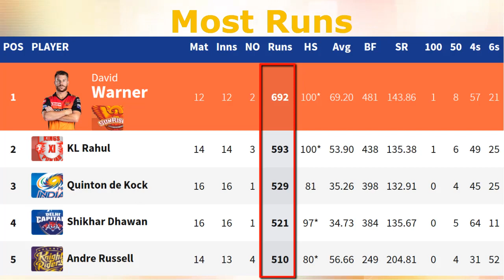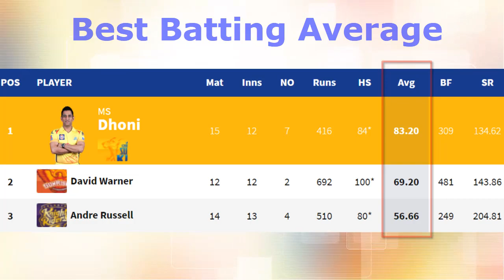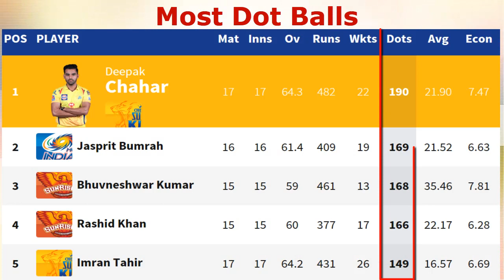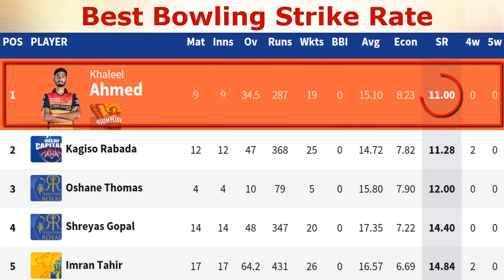IPL 2019 All Records✅All IPL Records 2019😲IPL Stats 2019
IPL 2019 All Records..
IPL 2019 Fina
IPL 2019 Winner - Mumbai Indians
Most Runs in IPL - Orange Cap - David Warner
Most Wickets in IPL - Purple Cap - Imran Tahir
Most Fours & Sixes
Fastest fifties  -  Hardik Pandya
fastest hundred - Jonny Bairstow
Highest Scores
Biggest Sixes
Most Maidens in ipl
Most Dot Balls in ipl 2019
Best Bowling Average
Best Bowling Innings in ipl
Most Hat Tricks in ipl
Fastest Balls in ipl
IPL 2019 All Records✅All IPL Records 2019😲Most Runs | Most Wickets | Hat-tricks | Fastest 50 s & 100

The 2019 season of the Indian Premier League, also known as IPL 12, was the twelfth season of the IPL, a professional Twenty20 cricket league established by the Board of Control for Cricket in India in 2007.
IPL Final 2019: Chennai Super Kings vs Mumbai Indians
IPL Final 2019: Chennai Super Kings vs Mumbai IndiansHighlights

►mixhubLK social media links◄

Chennai Super Kings, Delhi Capitals, Kings XI Punjab, Kolkata Knight Riders,
Mumbai Indians, Rajasthan Royals, Royal Challengers Bangalore, Sunrisers Hyderabad